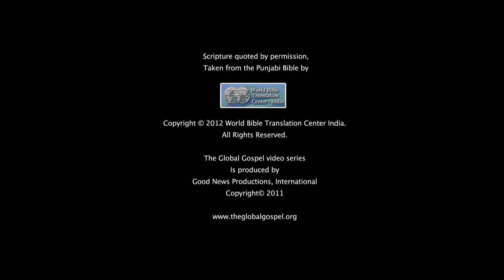029 - Lame Man at the Pool Healed (Punjabi)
Jesus heals a lame man, but Jesus doesn't let the man know it is Him.

Question 1: To what extent do you think disabilities and ailments are caused by sin?

Question 2: The Jewish leaders objected to healing on the Sabbath. What would influence you in times when you don't feel like helping someone? Why?

Question 3: What reasons can you think of for why some people don’t want to accept the help of Jesus?